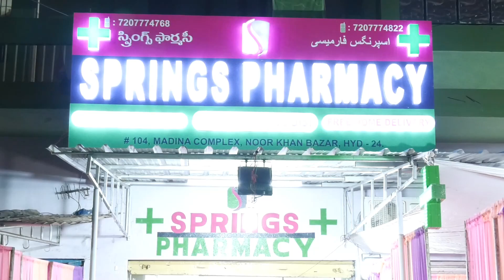AD| FREE MEDICAL CAMP @SPRINGS PHARMACY, NOORKHAN BAZAR, HYDERABAD| Prop : SYED FAIYAZ HUSSAIN SAHAB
AD|
FREE MEDICAL CAMP @SPRINGS PHARMACY, NOORKHAN BAZAR, HYDERABAD.